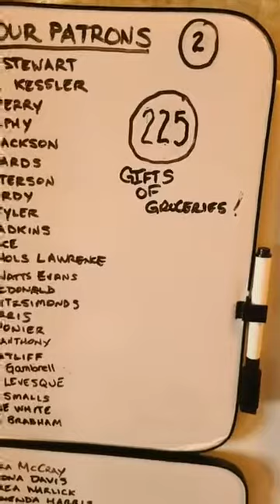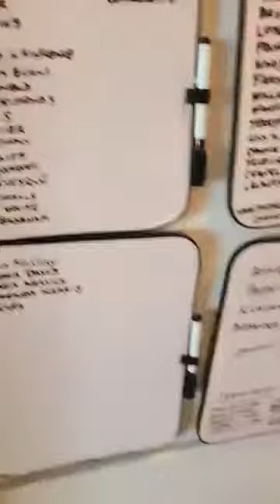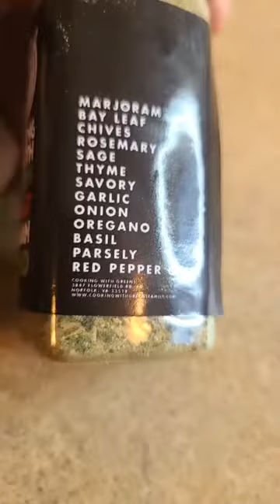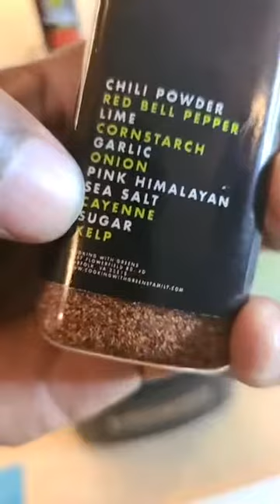Cooking With Greens - Chicken in a Tuscan style cream sauce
Connie Willis
Launita Johnson
Lydia Hardy
Gertrude Green
Farisia Sheard-Hicks
Suzette Blakely